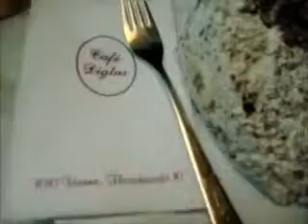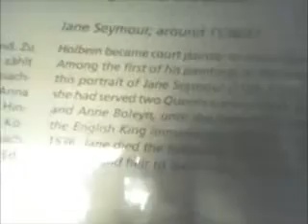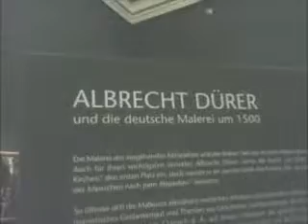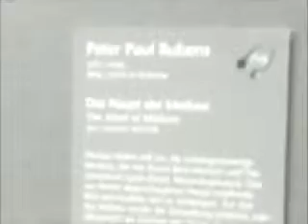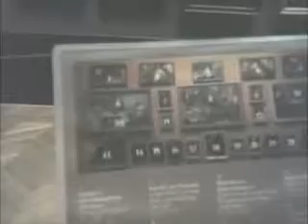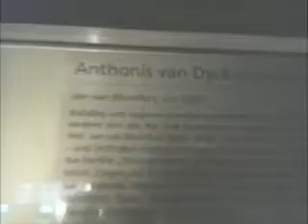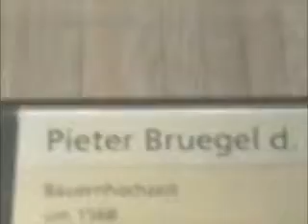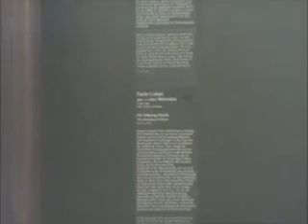Vienna National Gallery, Part 1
6/2       Sunday

            It's our last day in Vienna. We need to see St. Stephan's Cathedral. We walk to the city center, even though it's another drizzly day again. The Cathedral is really beautiful. It's being cleaned, and there's scaffolding all around. The interior is given an impressive lighting treatment, with color panels along the high church windows, projected lights throwing color and shadows onto the pillars and arches in the Cathedral, with its elaborate altars and great central altar. We opt for a tour of the catacombs. We go underneath the church floor, with a pretty big crowd, where we see the copper coffins of the Hapsburg royalty, urns containing the intestines of bishops who were mummified -- the other body parts were shared among some other church properties -- and the storage room for broken statuary and gargoyles. Another damp passage leads to rooms full of bone piles and bone stacks, some from the last breakout of the plague in the 1700's. There are bones for about 11,000 people interred here.

            Well, after all that, we need some latte. We find another classic Viennese coffeehouse, Diglas, and get a little marble-top table at a window. Lattes, banana bead pudding and Diglas torte. Over the bar, there's a tv showing the pastry masters at work. Pastry Porn, as it were.

            We grab the metro and get to the Art History Museum, The Kunsthistorisches Museum, with two hours before closing for our visit. The museum is huge, of course, but we'll have time to see quite a lot, including the interior of the museum itself, which is incredibly ornate, fully encrusted in marble, gilt, statues, ceiling murals, majestic stairways, everything your basic national treasure requires.

            We make our first stop in the Greek and Roman Antiquities area. The collection offers a recreation of classical statues in their polychromatic glory, based on recent intensive research into the particles of paint and patterns found on what we have been accustomed to seeing as austere, perfectly white classical forms. The colors are bright and jarring, and very interesting. There is also an outstanding collection of Grecian pottery and jewelry.

            Next, we visit the Flemish, Dutch, German wing, 14th-18th century masters, rooms full of Bruegel, Van Dyke, Rubens, Durer. Astounding stuff. We have time for a quick pass through part of the Spanish, French, Italian wing, just some of the Italian, as it happens, but we manage to see Tintoretto, Titian, Raphael, and Caravaggio. Arcimboldo, meh. I'm so sad to miss the Velasquez, but I suppose that's just a reason to come back some day.

            We head to the Museum Quarter for a stop at the café at mumok, Halles, where we spend a cozy hour working on our journals, then have a nice pork-free dinner.